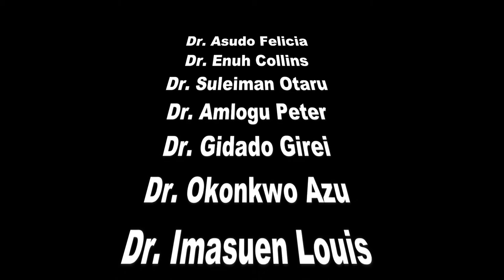University of Abuja Teaching Hospital Separation of Conjoined Twins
Medics' Inn Medical Elective Programme
Location:
University of Abuja Teaching Hospital
Gwagwalada,
Abuja FCT,
Nigeria

Medics' Inn provide medical electives and other clinical placements in Nigeria for medical students, pre-medical students & doctors.
A team of UATH doctors on Tuesday successfully separated a set of conjoined twins at University of Abuja Teaching Hospital Gwagwalada. Dr Olori Samson, one of the surgeons who carried out the operation, said the parents visited the hospital on June 11 following a referral from another hospital.

 “On their arrival at our facility on June 11, 2018, having been referred from St. Mary Catholic Hospital, Gwagwalada where they were delivered through a Caesarean section, there were different hurdles. But the first hurdle was not on the surgery day but during the pre-surgery days. That is, making sure the babies were kept alive, which we delicately addressed.

“The other hurdles were anticipated based on our findings because after the initial clinical assessments, there were several CT scan investigations to determine the organs that were joined. So, we discovered their livers were joined. We had five sessions of all the teams coming together to plan and determine the best approach. We had anticipated the bleeding that would take place because the liver is one organ that you can’t really tie. So, the hospital management provided some modern gadgets we deployed to make sure the surgery went well. It did go well as we contained the surgery of about five hours. With what we had available to us, we hadn’t any fear that we would succeed in getting to the root of separating these babies,” Mr Samson said.

 Speaking at a press conference in Abuja on Friday, the Chief Medical Director (CMD) of UATH, Bisallah Ekele, said the babies are in good condition. “As we speak, today (Friday) is the fourth-day post-surgery. The babies are stable and in good conditions. We took a decision as to when the operation would be done considering the fitness of the babies and on 29th October, we went to theatre and after four and half hours, the corrective surgery was done,” he said.

He said the surgery was carried out by two teams of paediatric surgeons, a team of plastic surgeons, two teams of anaesthetics, and specialist nurses.

The father of the twins, Ferdinand Ozube, said he is grateful for the assistance and care rendered to his family by the Hospital in its trying moment. He said he had heard about and watched conjoined twins on television but never thought he would have them.